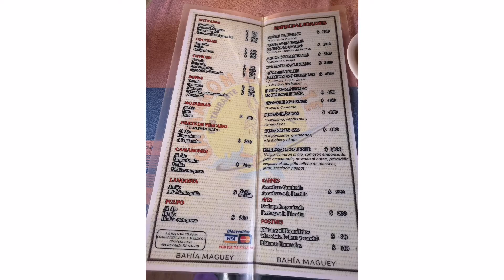Bahias de Huatulco - 9 Bays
So many places to see and sooooo little time!
Bahías de Huatulco, centered on the town of La Crucecita, is a tourist development in Mexico. It is located on the Pacific coast in the state of Oaxaca. Huatulco's tourism industry is centered on its nine bays, thus the name Bahias de Huatulco, but has since been unofficially shortened to simply Huatulco.
Huatulco is located where the foothills of the Sierra Madre del Sur mountains meet the Pacific Ocean, approximately 400 kilometres (250 mi) east of Acapulco, Guerrero.[1] The population is 50,000. The Bahias de Huatulco are a series of nine bays and numerous small coves stretching along 26 kilometers of jagged coastline, including 36 white sandy beaches.
We enjoyed snorkeling and eating seafood on the beach on this day tri^p.
Even got to hold a puffer fish!!! The little puppy!

Join me as I explore places of interest, far and wide. Adventure exists in many corners of the earth, and visiting sites, and learning about different cultures is exciting way to live!! I enjoy travel and exploration, having visited 35 countries and relocated to five different countries so far.

Jennylynd James is a Renaissance woman – an artist, writer, and soprano with a long work history as a food scientist.
Jennylynd was born in Trinidad and Tobago. Her love for music and the arts was nurtured from a young age. Jennylynd was trained in Classical music traditions as a singer and pianist, participating in national music competitions and talent shows.
Jennylynd earned a Ph.D. in Food Science at McGill University, working in industry for companies in the United States, Ireland, Canada and the Caribbean. Her series of travel memoirs recount her many adventures in relocation. Jennylynd James discovered a hidden talent for drawing and painting while working as an entrepreneur in the Republic of Ireland. Her artsy flair in running a food business took an interesting turn when in an amateur art class the instructor found Jennylynd excelled in portraiture and sketching. She uses the vivid colours of her heritage to influence her work.
Her artwork is held in collections in Canada, the United States, the Caribbean and the United Kingdom. 🖼️Purchase Prints for your Home, Business or Office!